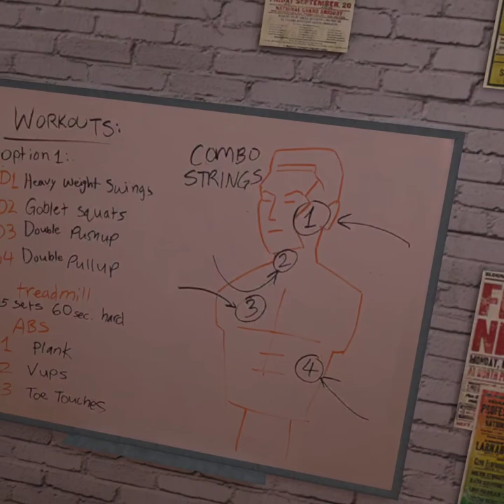Saturday Fight night #14